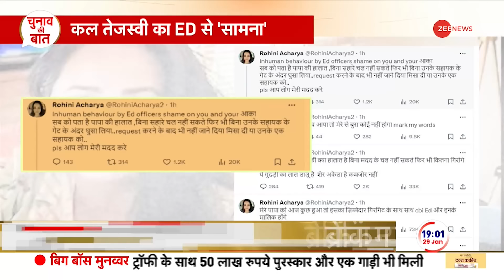Bihar Political Crisis Update: बिहार में नीतीश कुमार का बड़ा खेल! | Nitish Kumar | Breaking News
Nitish Kumar Cabinet Expansion: नीतीश हफ्तों पहले मोदी को हराने की कसमें खा रहे थे लेकिन नीतीश कल फिर बीजेपी के हो गये। CM की शपथ उन्हें रटा गई होगी, वही कल 9वीं बार पढ़ दी। बिहार में अगर कुछ बदला है तो वो ये है कि विपक्ष बदल गया। नीतीश सबके लिये ज़रूरी हैं या सबकी मजबूरी हैं? क्या नीतीश सच में इतने इम्पॉर्टेंट हैं कि उनके बिना बिहार में 40 में से 40 नहीं हो सकता? ऐसी कौन सी सोशल इंजीनियरिंग है जिसे इधर मोदी हों या उधर लालू. नीतीश के बिना नहीं बदल सकते?

Nitish Kumar Cabinet Expansion: Nitish was vowing to defeat Modi weeks ago but yesterday Nitish again joined BJP. He must have memorized the CM's oath, he read it for the 9th time yesterday. If something has changed in Bihar, it is that the opposition has changed. Is Nitish necessary for everyone or is it a compulsion for everyone? Is Nitish really so important that without him there cannot be 40 out of 40 in Bihar? What kind of social engineering is there that Modi is here or Lalu is there. Can't change without Nitish?